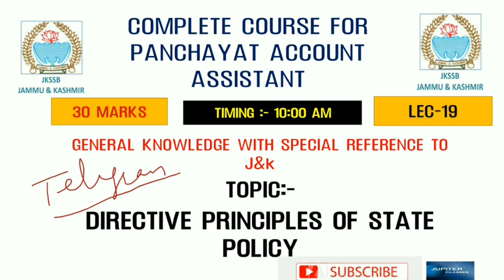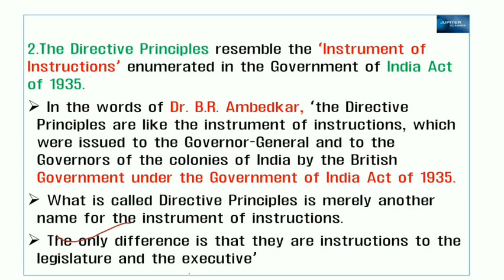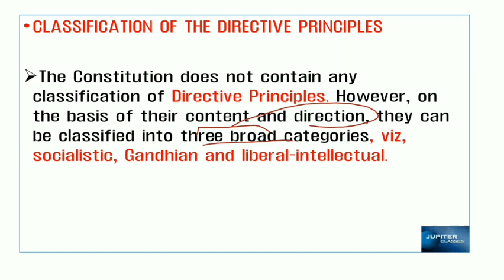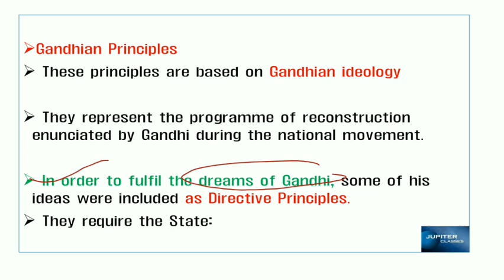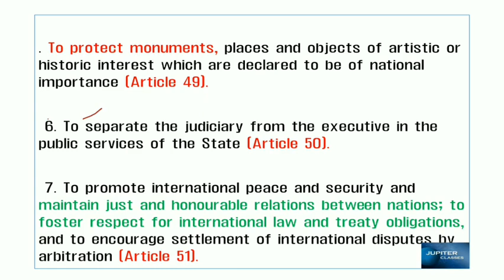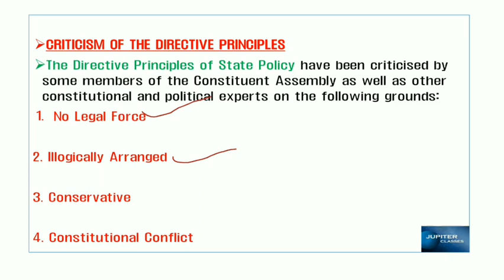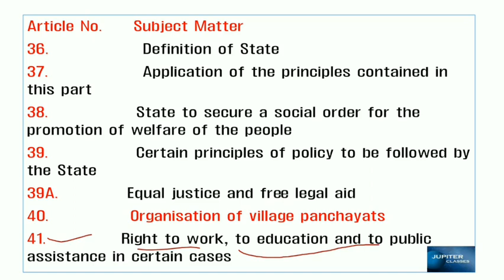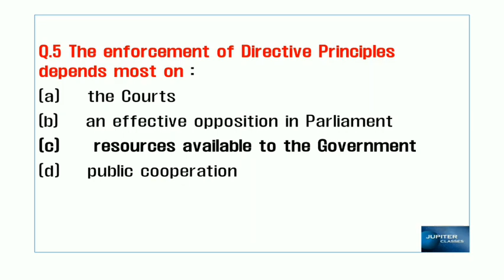LEC-19 || DIRECTIVE PRINCIPLES OF STATE POLICY